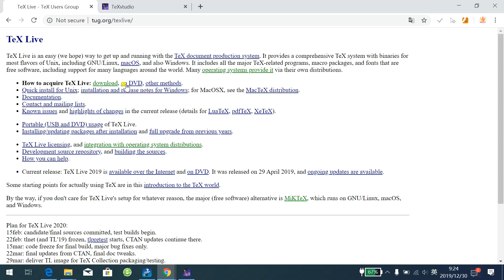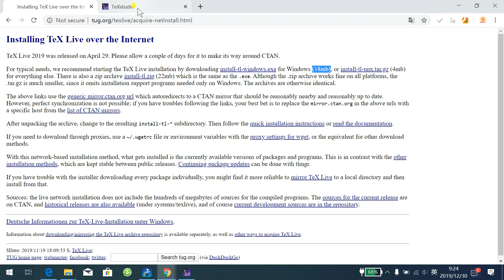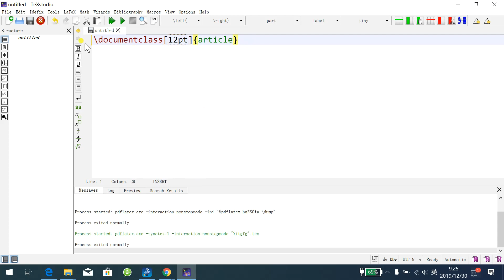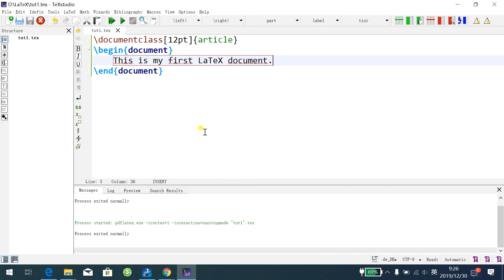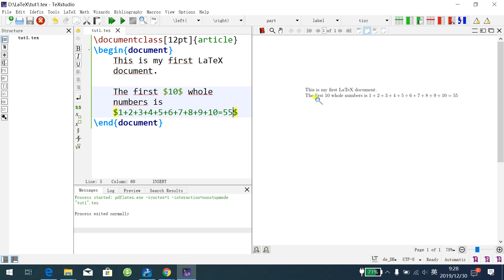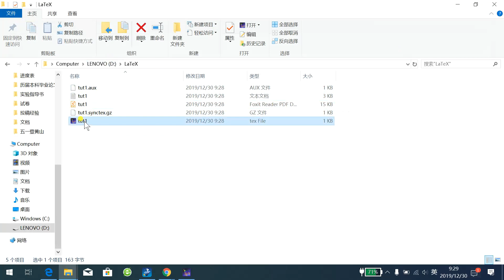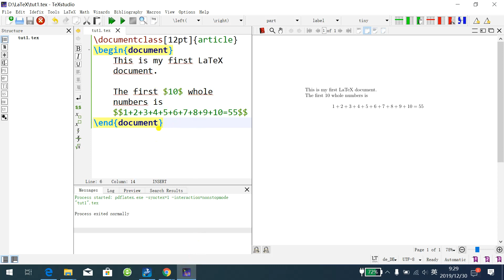LaTeX 入门教程1 创建文档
运行 LaTeX 需要编译器和编辑器，可以使用 Tex Live 和 TeXstudio.
然后生成第一个 LaTeX 文档，和第一个数学公式